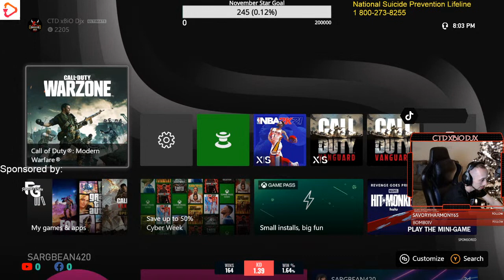INSANE SNIPES AND AGRO PLAYS IN VERDANSK!!!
--- PULL UP A CHAIR AND YOUR FAVORITE SNACK BECAUSE ITS GONNA BE LIT AF!!

II GRIND FOR THAT SUPPORTER BADGE!!  II

#1 Above Average Warzone Player In The League.
--1.39+ K/D Ratio --- 28K+ kills --- 162+ Wins---

BRACE FOR THE BEAST OF CONCEITED---

---**Star sending is available And Are Greatly Appreciated. Stars is a digital gift that you can give that will help the page grow and give a chance for giveaways in the days to come-**--

Come Join CTD XBIO DJX's Warzone Server And Join The Good Vibes

1. Don't Self-promote
2. Be nice to others (NO FIGHTING)
3. No Hate Speech In Chat
4. Keep It Clean

If you Do not abide by these rules you will be removed and your comment will be deleted***

 SETUP:

--Elgato Key Air Light--
-- BLUE YETI "BLACKOUT" MICROPHONE--
--BLUE MICROPHONE COMPASS-
-- BLUE MICROPHONE RADIUS--
--"Liquid" Anti Blue Light Gamer advantage Glasses
-- RS GAMING LUXURIOUS GAMING CHAIR--
--Xbox Series X Gaming Console--
--CINCH GAMING CUSTOM SERIES X GAMING CONTROLLER--
--ASTRO A50S HEADSET--
--Elgato Hd60S Gaming Capture--
--Logitech HD 1080P HD Pro Stream Camera--
--ASUS VIVOBOOK 17 Laptop. Core I5 Intel 10th gen Processor 1TB SSD--